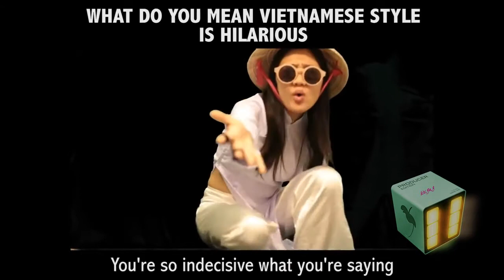(VinaHouse) What Do You Mean? Vietnam Version